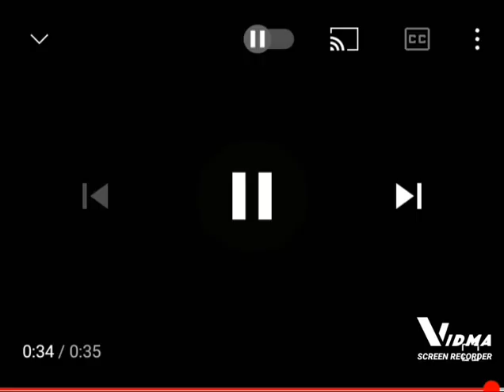Spanish alphabet lore ohio voices? :) (NDEEEEEEEEE)